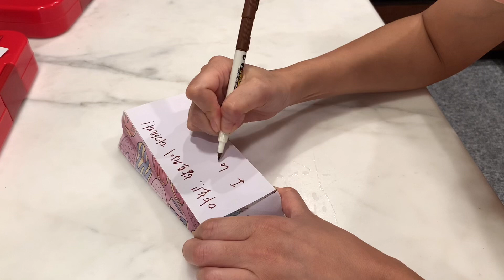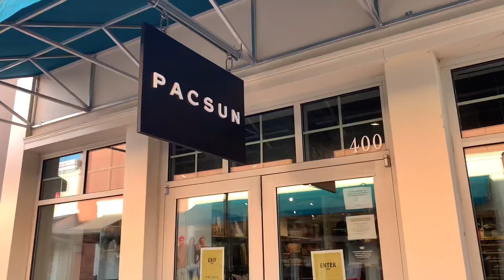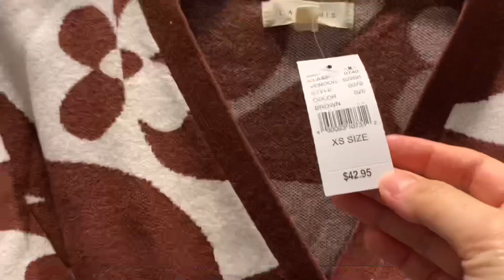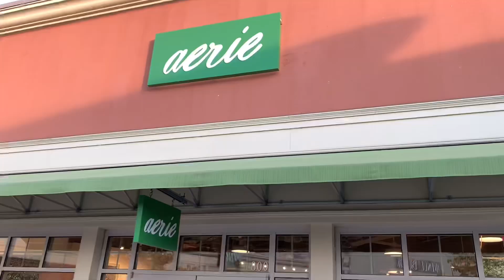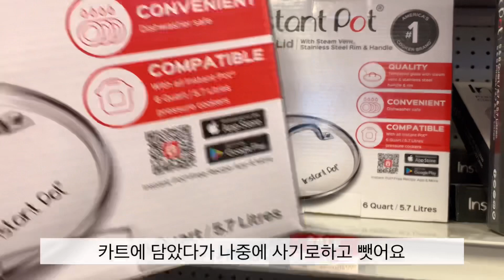🇺🇸미국사는 한국인 가정 뭐해 먹고 사나/미국학교 도시락 만들기/아울렛 쇼핑/Korean mom’s home cooking/lunchbox Ideas/필라델피아 까칠이네 일상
Thomy (케챱+마요)
아보카도 칼
미니 주먹밥 몰드
4구 후라이팬
OmieBox 도시락통
Yumbox 도시락통
접착력있는 랩
Hydro Flask물통
마요네즈통
사과그림 샌드위치 종이백
도시락픽